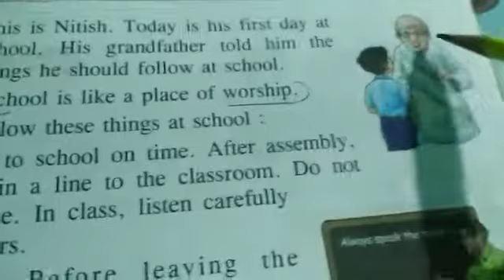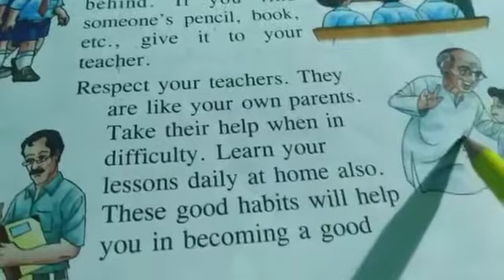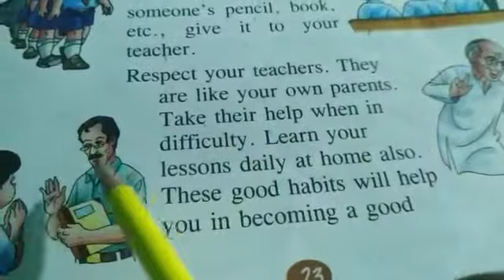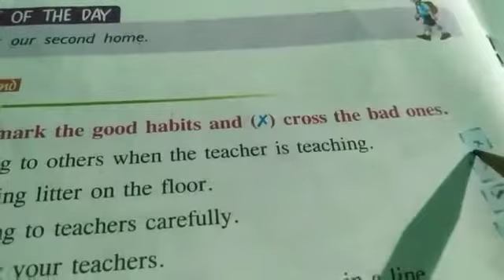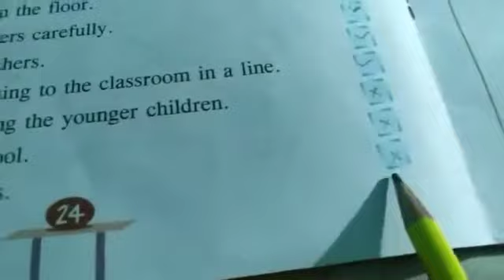STD I Moral science lesson 8 (At School)